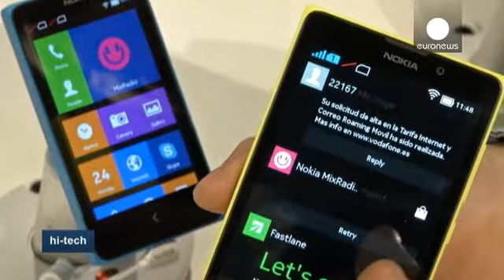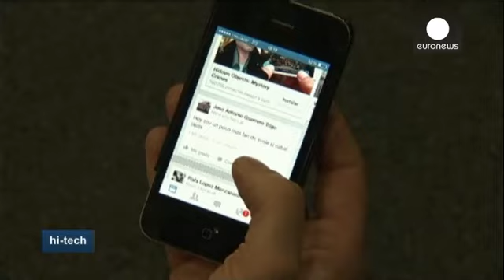О, Барселона! - hi-tech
Крупнейшая ярмарка, на которой разработчики и производители показывают все, что связано с индустрией мобильных телефонов, приложений и иных гаджетов.
Сюда, по оценкам организаторов, в этом году приехали представители почти 2 тысяч корпораций и компаний, действующих в данном секторе экономики, работу освещали почти 4 тысячи журналистов, в общей сложности на мероприятии побывали 75 тысяч человек.

Конгресс в Барселоне - едва ли не лучшая площадка, чтобы представить новинки.
Разумется, такоую возмо...